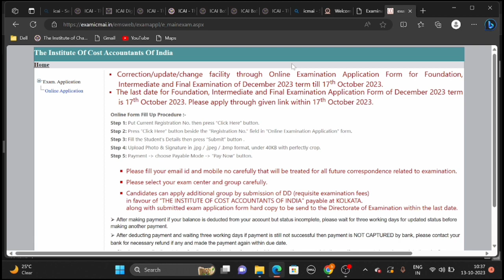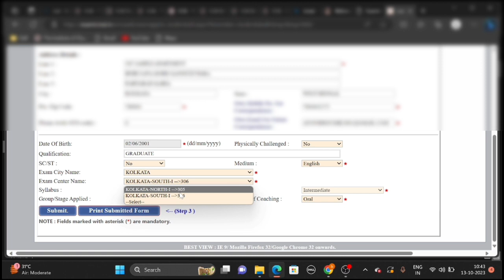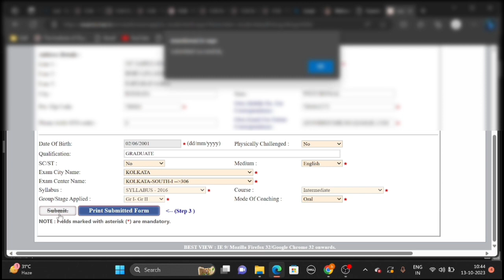Live Demo :-How to Apply CMA Correction window | CMA Exam December23 | CMA Foundation, Inter & Final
1) CMA foundation December 2023 Correction window
2) CMA intermediate December 2023 correction window
3) CMA final December 2023 correction window
4) CMA news
5) icmai news
6) charteredstudies
7) icmai announcements